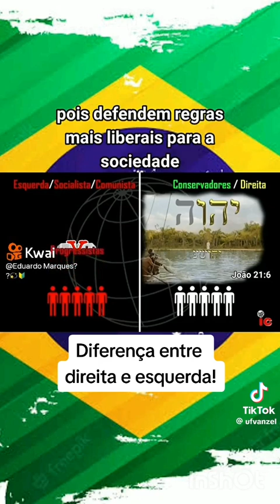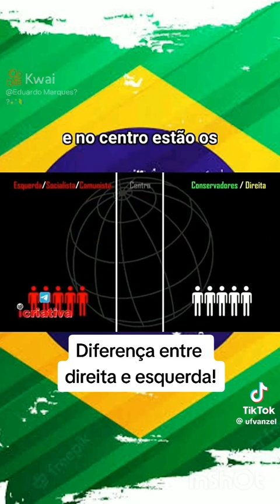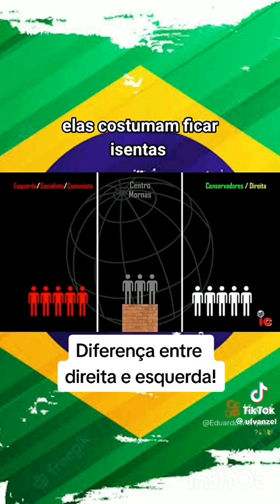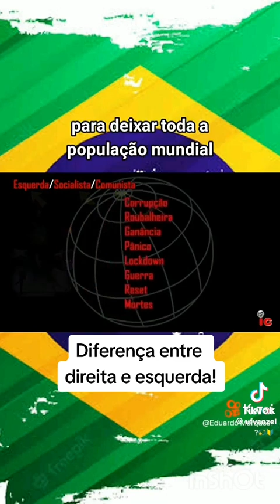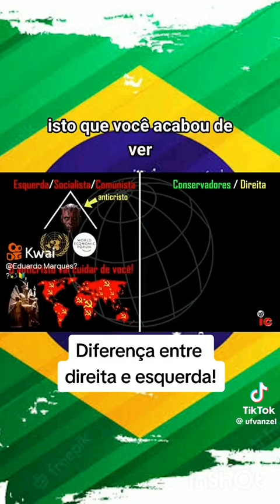Jesus Cristo ensina tudo na Bíblia. Pastor Nelcivan Patrulha Desmancha Quadrilha